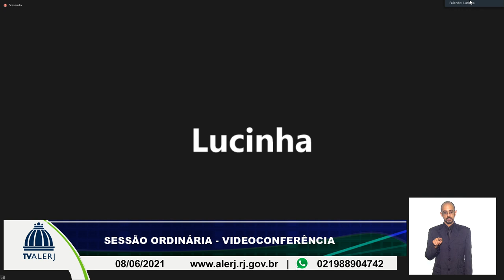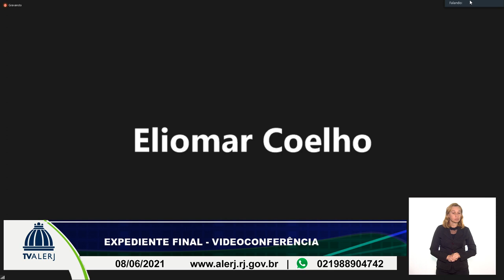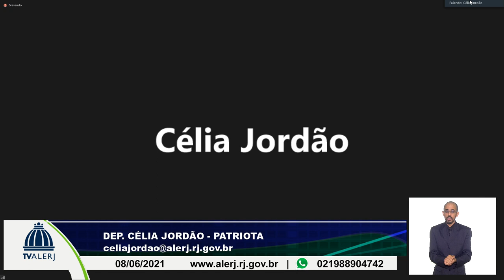SESSÃO EXTRAORDINARIA ORDINARIA 08 06 21 20M